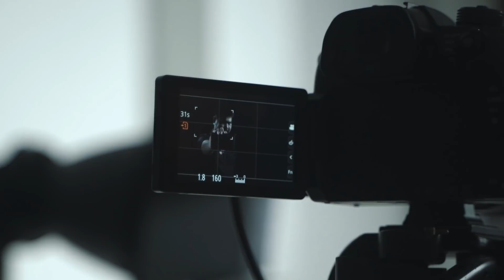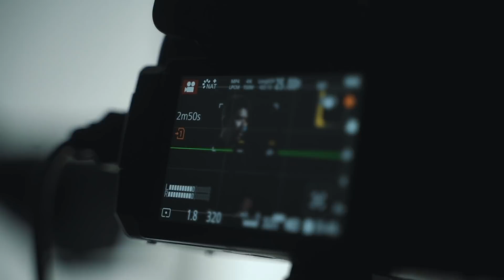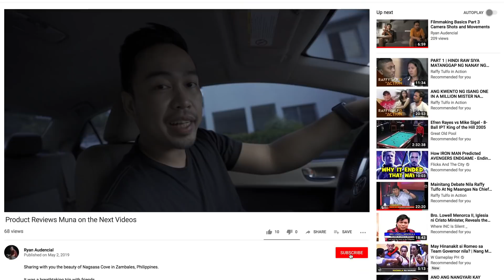VLOG | Desview Product Launch Video Shoot | BEHIND THE SCENES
I would like to thank Desview PH, Ms. Marie Antonette Dela Cruz, Boss Jaybert Azarcon, Ms. Mary Louise, Direk Ian Celis and Albert "Asian Cutie" Nicolas.

Shoutout also to Glenn Upgraded!

WATCH OUT FOR MY FULL REVIEW OF THE DESVIEW R5 5.5inch On-Camera Monitor